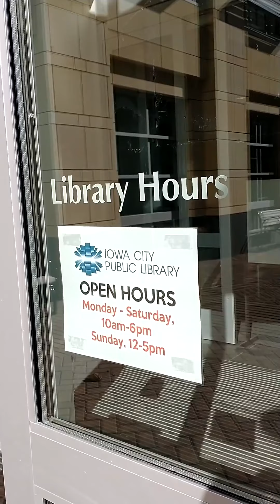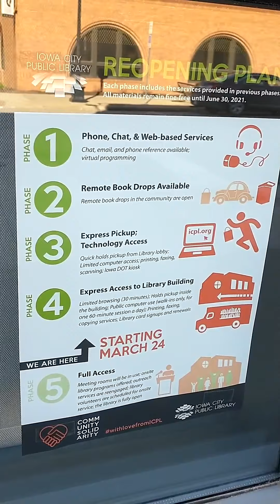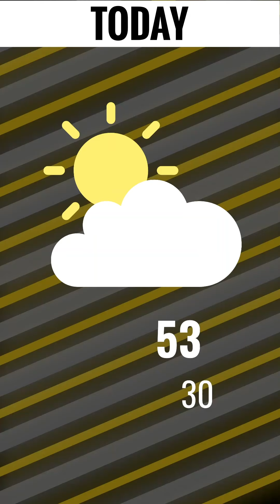DITV Now: March 30, 2021